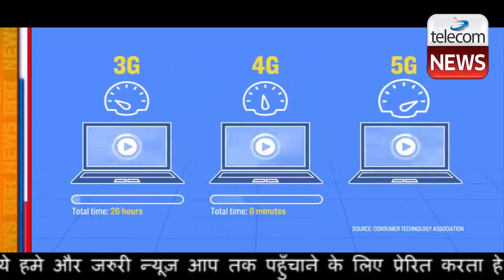Big Difference Between Jio 5G and Airtel 5G Network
Jio Vs Airtel : टेलिकॉम कंपनियां Bharti Airtel और Reliance Jio भारत में तेजी से 5G नेवटवर्क को रोलआउट करने की दिशा में काम कर रही है। दोनों कंपनियां देशभर के अलग शहरों में 5G ट्रायल कर रही है। Airtel ने हाल ही में हैदराबाद में 5G का लाइव डेमो दिया था। Airtel नॉन स्टैंड अलोन 5G नेटवर्क पर भरोसा करती है, जबकि Jio स्टैंड अलोन 5G नेटवर्क पर काम कर रही है। दोनों की तकनीक में थोड़ा सा अंतर है। ऐसे में आइए जानते हैं कि आखिर दोनों कैसे काम करती है और इनमें से कौन है बेस्ट?

क्या है 5G नॉन स्टैंड अलोन नेटवर्क

साधारण शब्दों में कहें, तो जिस नेटवर्क को खड़ा रहने के लिए 4G नेटवर्क की जरूरत होती है, उसे नॉन स्टैंड अलोन 5G नेटवर्क कहते हैं। इसमें 4G LTE के EPC (Evolved Packet Core) को 5G टॉवर के न्यू रेडियो (NR) से कनेक्ट किया जाता है। मतलब नॉन स्टैंड अलोन 5G टॉवर 4G के EPC पर काम करता है। और इस तरह 5G कनेक्टिविटी देता है।

क्या है नॉन स्टैंड 5G नेटवर्क

नॉन स्टैंड 5G नेटवर्क किसी भी प्रकार से 4G नेटवर्क के साथ काम नहीं करता है। मतलब 5G का टॉवर 5G के EPC पर आधारित रहता है। यह 4G से पूरी तरह से अलग एक 5G नेटवर्क होता है। इसे विकसित करने में ज्यादा खर्च आता है।

Airtel और Jio के 5G में कौन बेस्ट है?

स्टैंड अलोन और नॉन स्टैंड अलोन दोनों ही नेटवर्क बेस्ट हैं। Jio सीधे स्टैंड अलोन नेटवर्क पर खर्च कर रहा है। जबकि Airtel पहले नॉन स्टैंड अलोन नेटवर्क को विकसित कर रहा है और बाद में स्टैंड अलोन नेटवर्क पर शिफ्ट होगा, क्योंकि Airtel ने पहले से 4G नेटवर्क पर काफी खर्च किया है। स्टैंड अलोन 5G नेटवर्क किसी लाइव ऑपरेशन, स्मार्ट सिटी, ड्राइवरलेस जैसी तकनीक के लिए जरूरी होता है। लेकिन जब तक भारत में ड्राइवलेस कार जैसी तकनीक लागू होगी, तब तक Aitel पूरी तरह से स्टैंड अलोन नेटवर्क पर शिफ्ट हो जाएगा। ऐसे में दोनों ही नेटवर्क बेस्ट हैं।

टेलिकॉम कंपनी Reliance Jio की तरफ से लो बैंड 5G, मिड-बैंड 5G और Sub 6-GHz 5G बैंड पर का किया जा रहा है। साथ ही कंपनी mmWave 5G बैंड पर काम किया जा रहा है, जो हाई स्पीड इंटरनेट के लिए जरूरी होता है। जबकि Airtel लो-बैंड 5G पर काम कर रही है। Airtel ने हाल ही में 4G हार्डवेयर के साथ नॉन स्टैंड अलोन नेटवर्क पर लो-बैंड 5G नेटवर्क का लाइव डेमो दिया था। साथ ही Airtel ने mmWave 5G बैंड का ऐलान नहीं किया है। Airtel ने Ericsson के साथ 5G रोलआउट करने की दिशा में काम कर रही है। जबकि Jio ने Qualcomm और VI ने Nokia के साथ 5G नेटवर्क को विकसित करने की साझेदारी की है।